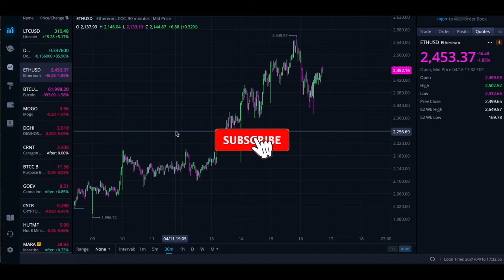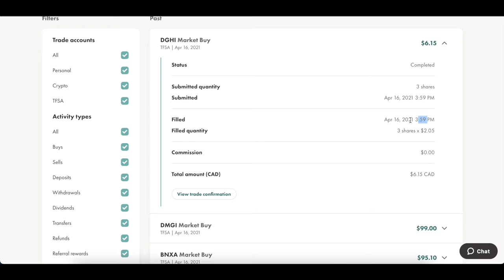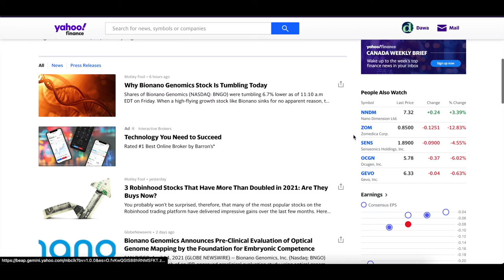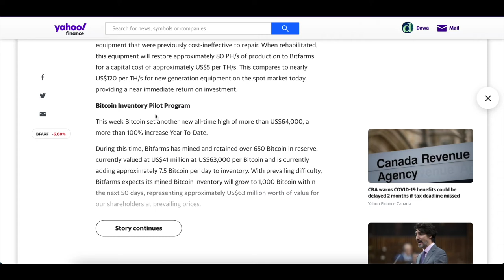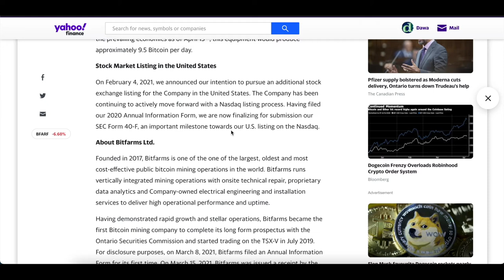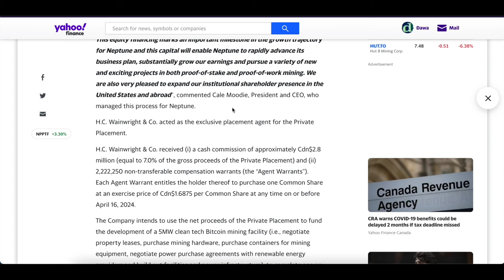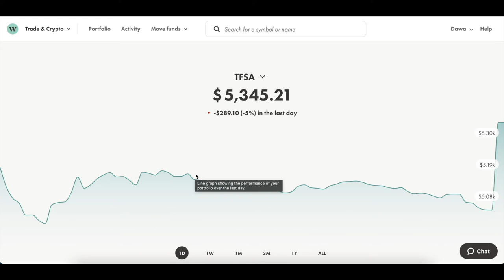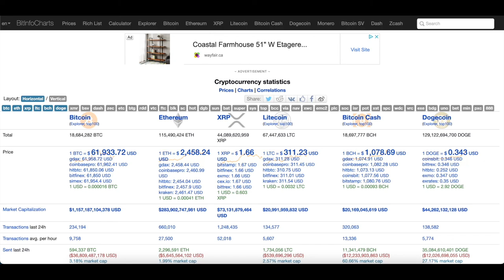$100K Challenge🚀🚀Bitfarm NASDAQ listing coming up🔥WealthSimple Small Account Canadian Stocks📈Week 14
Another Day, another dollar. Added $300 and bought some good stocks for cheap. Will add more soon. Buy the Dip folks, stocks on sale!!

Hey guys, If you're looking to start your own Challenge. WealthSimple gifts you $10 when you deposit and trade $100.